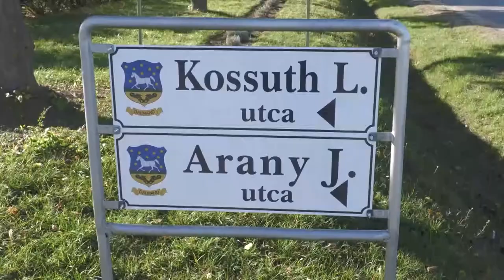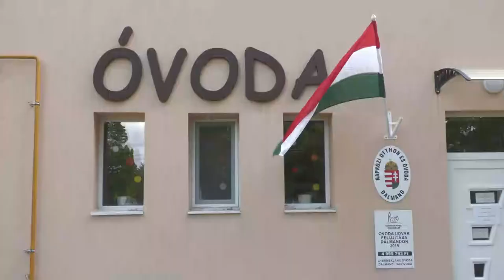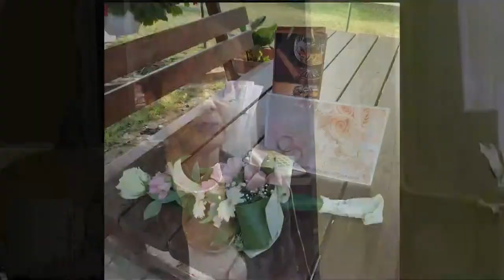Dalmand - évértékelő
Számos beruházás valósult meg Dalmandon az elmúlt évben. Pályázati forrásból modernizálták a játszótéri eszközöket, az óvoda kültéri eszközparkját, új tanyagondnoki buszt nyertek, valamint felújították az elavult járdaburkolatot . A pályázati támogatások mellett az önkormányzat saját költségvetésből is finanszírozott fejlesztéseket. Az idei évnek újabb tervekkel, beruházási elképzelésekkel vágnak neki.